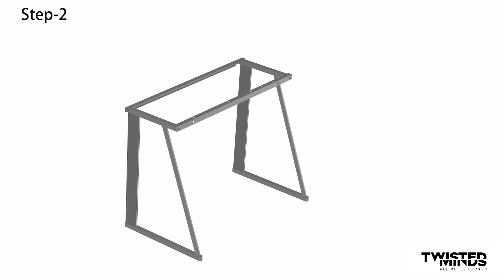Twisted Minds A Shaped Carbon Fiber Textured RGB Gaming Desk